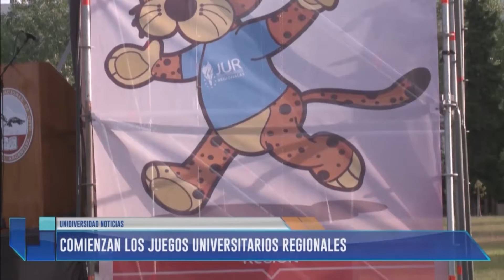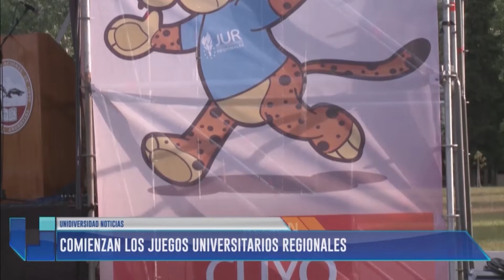Comenzaron los JUR 2016 con sede en la UNCuyo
Comenzaron los Juegos Universitarios Regionales 2016 con sede en la Universidad Nacional de Cuyo. Habla DANIEL PIZZI (Rector de la UNCUYO), EMILIO BRUNO (Coordinador de Becas y Bienestar Universitario Nacional), NICOLÁS PAVISEVICH (Universidad de San Luis), HORACIO VERA (Universidad de San Juan) y NICOLÁS LEIVA SERSING (Universidad Nacional de Cuyo).